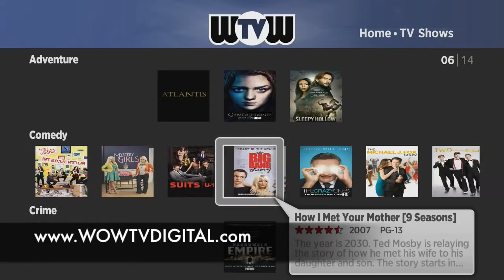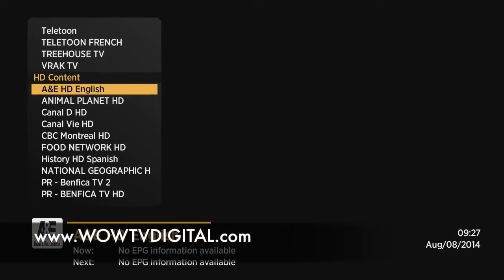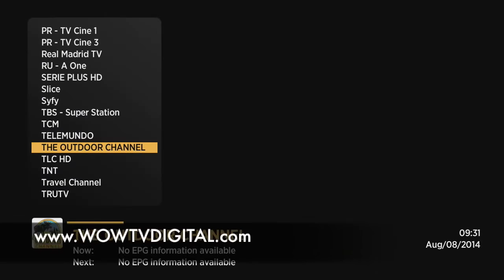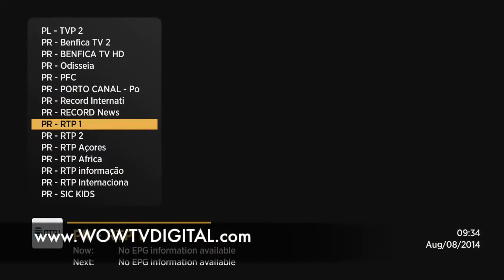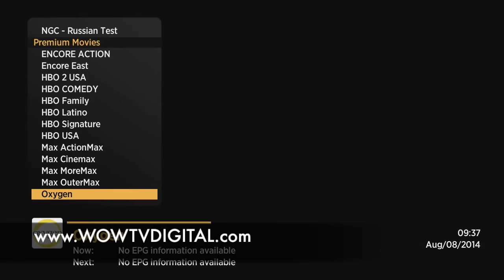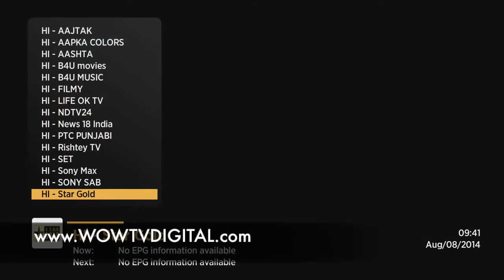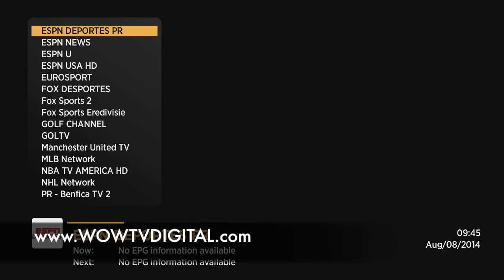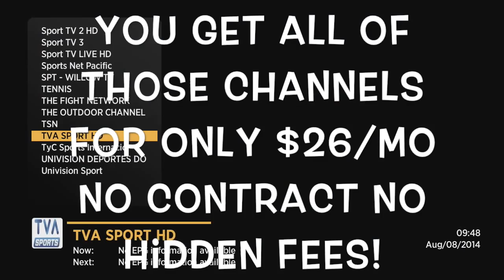wowtv all channels for the best price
Skype:tvroku
-NO CONTRACTS - NO ACTIVATION FEES - NO BS

AUDIO TRACK PRODUCED BY WHITEHOT

WoWtv.sx Private Channel - Adult channels are Pin locked to protect the little ones - IPTV - Better than Nanoflix - Watch live tv directly from your Roku Player - No Antenna or Dish Needed - All you need is an internet connection - This demo was captured using a Roku 1 Over WiFi 10Mbps/1Mbps download/upload speeds.
Category